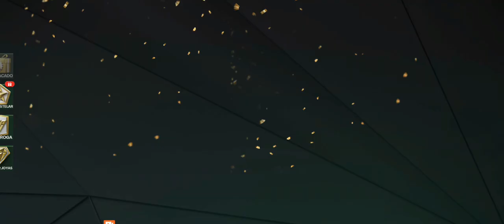abriendo los últimos sobres del primer aniversario suscribete gracias